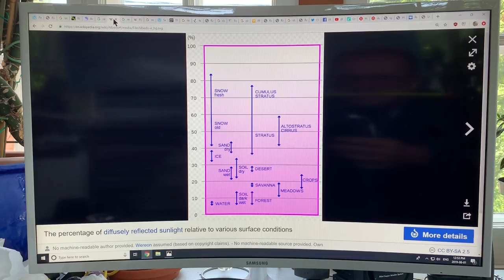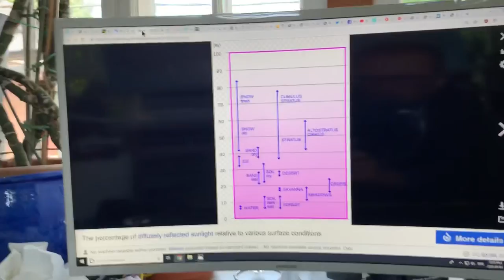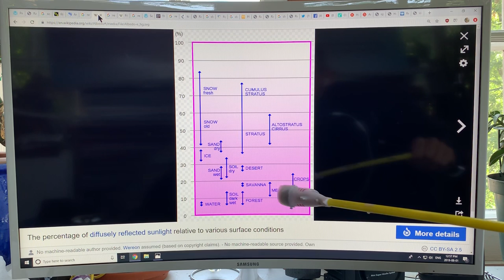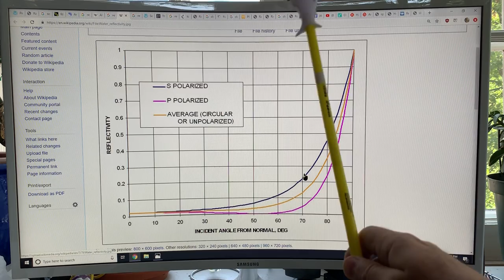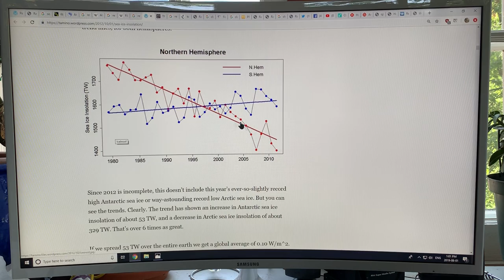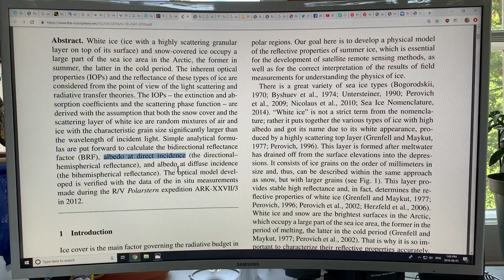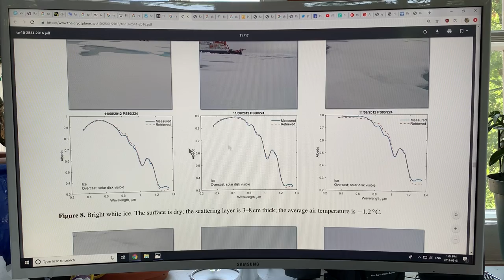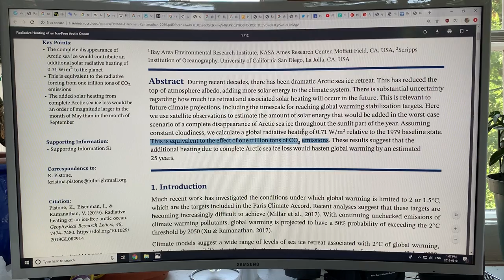All about Albedo and Arctic Darkening: Snow, Ice, Clouds, Open-Ocean, Sun Angle...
I continue chatting about Albedo (reflectance) and how the Arctic is rapidly darkening. By assumption, when people talk about albedo it is for diffuse unpolarized light (such as from a light bulb vs a laser), for sunlight wavelengths in the visible spectrum, and normal incidence (light perpendicular to surface). Without going too much into the physics I try to give you a feel for how the snow and ice and open water and low sun angle in the Arctic all affect albedo.

I’m going to France in Sept. to attend an important conference called Summit of Minds. Also, I’m attending COP25 (Santiago Chile, Dec.) to report to you. as I connect-the-dots on our global climate disruption.